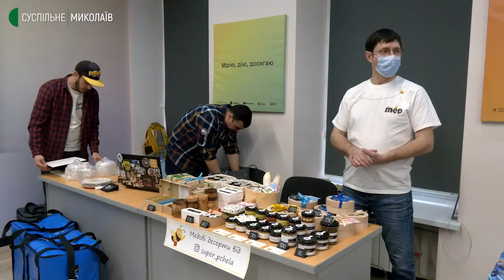У Миколаєві організували ярмарок крафтових виробів майстрів регіону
У Миколаївському центрі підтримки підприємців "Дія. Бізнес" 12 лютого організували ярмарок крафтових виробів бізнесменів та майстрів області. Понад 20 учасників презентували свою продукцію та організували майстер-класи.